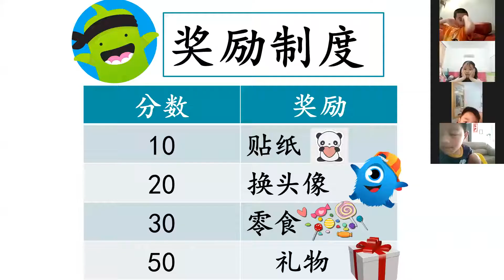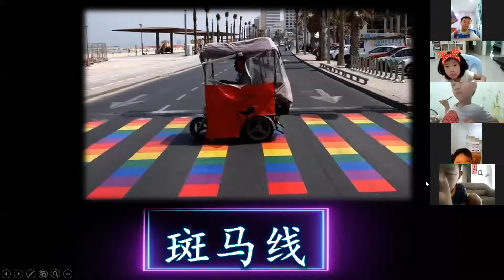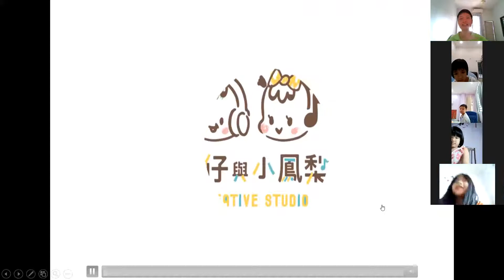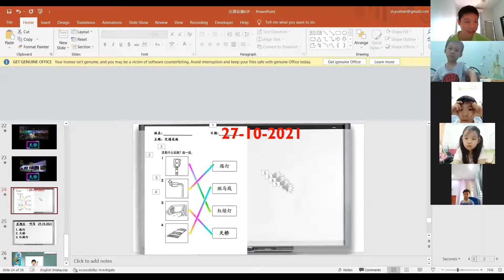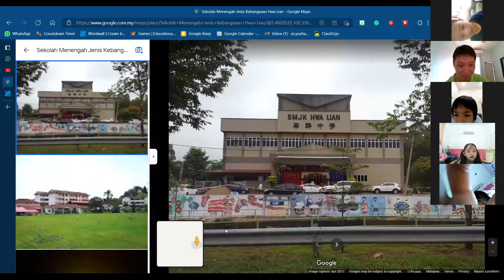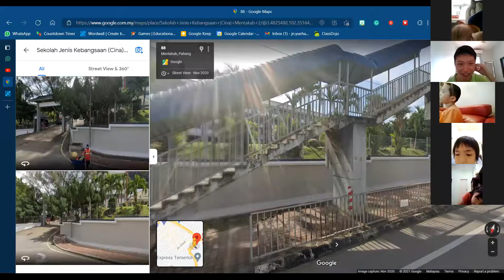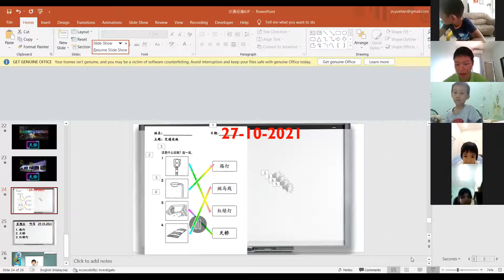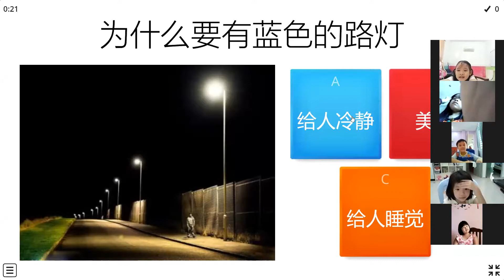交通设施6岁